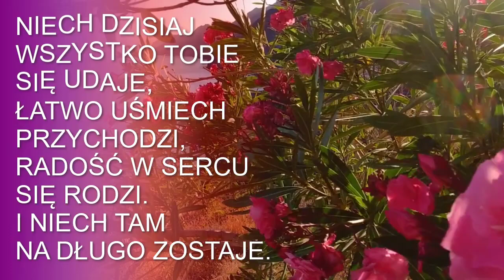MIŁEGO DNIA TOBIE ŻYCZĘ 🌸 DUŻO RADOŚCI 🌸 SPEŁNIENIA MARZEŃ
MIŁEGO i RADOSNEGO DNIA DZIŚ TOBIE ŻYCZĘ
Prześlij filmik znajomym na facebooku albo mailem - kliknij na napis UDOSTĘPNIJ (pod wyświetlaczem) i wybierz swoją opcję
Zapraszam też na Kanał Seniora